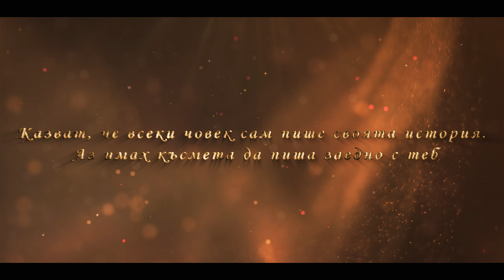Трейлър: Сватба Деси и Митко - | Koko Mix | (2022)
🔸 Трейлър: Сватба на Деси и Митко - гр.Лом - с.Долни Цибър
🔸 Видеозаснемане “Студио - Коко Микс„ - 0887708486